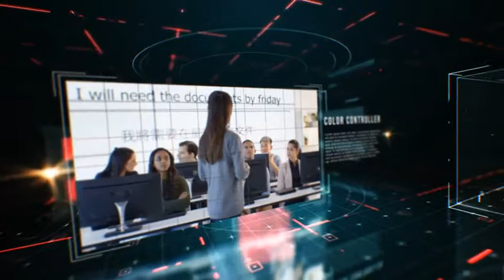Hi Tech Cubes Slideshow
• Modular structure
• 8 Placeholders
• Video length: 0:48
• 100% After Effects CS5.5+
• Resolution:1920×1080 HD
• Tutorial:video